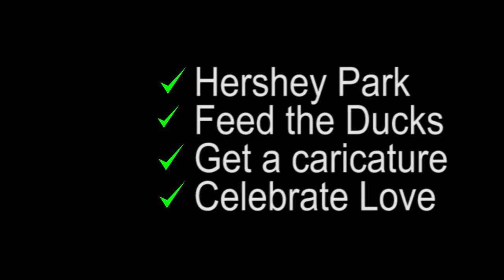Hey Jess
"The One With the Hershey" or "Hershey make my smiles happen."